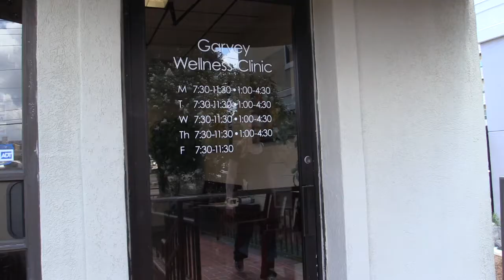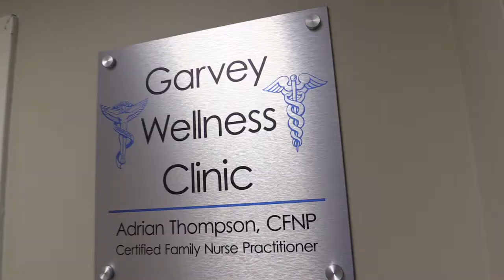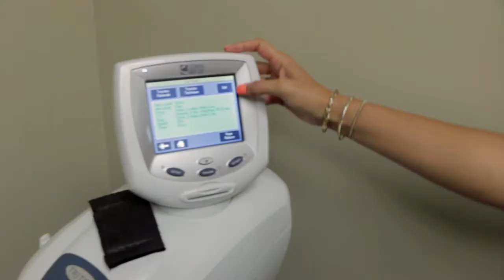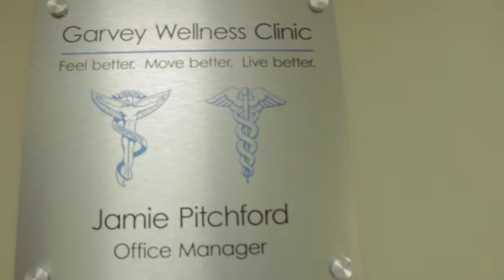Best Chiropractor | Jackson Ms | Garvey Wellness Clinic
Looking for the best chiropractor in Jackson, Ms, look no further than Garvey Wellness Clinic.

This is a business profile video I produced for their website and their Facebook Page.

Having a business profile video for your business to post on the website and Facebook is a great way to show your potential clients who you are, what you provide, and how well you provide it.

Thrive With Video can produce a professional Quality profile video for your business! Give us a call or shoot us an email if you want More Leads, More Customers, and More Sales...

Michael Stephens
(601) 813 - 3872